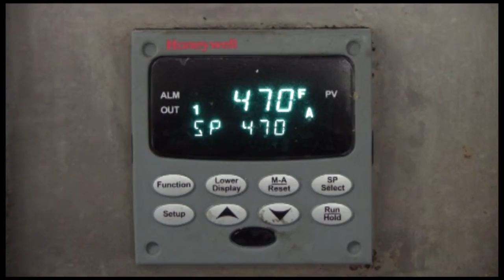Kiddough's Bakery - Redlands, CA - Bagel Making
Kiddough's Bakery is a full service bakery making many varieties of bagels, soft pretzels, muffins, cinnamon rolls, cookies, cupcakes and more!!

Location: 1150 Brookside Ave. Redlands, CA